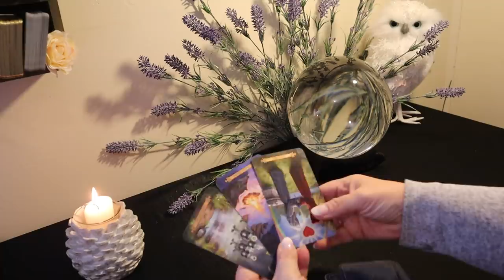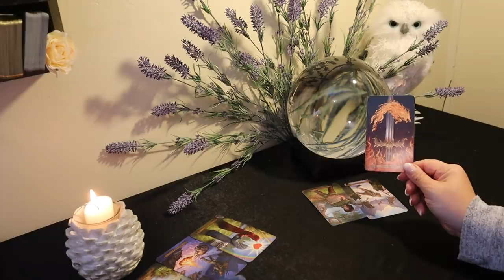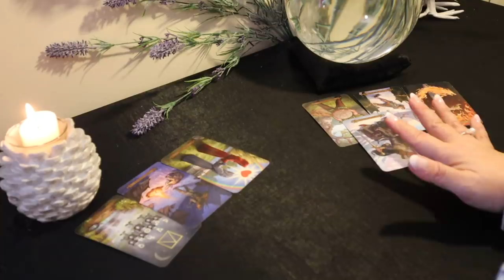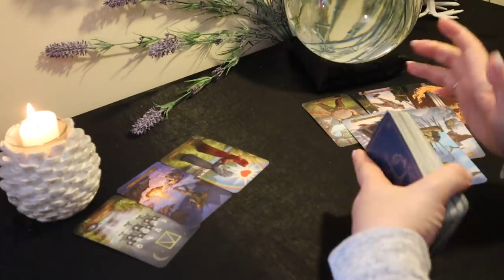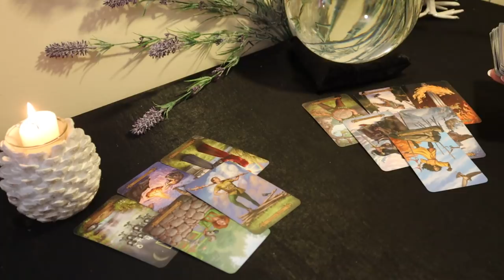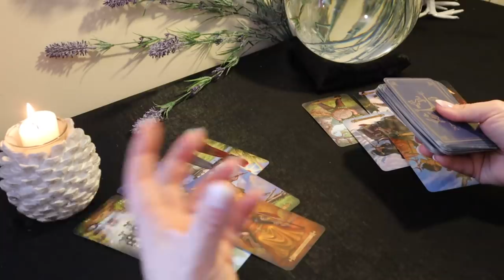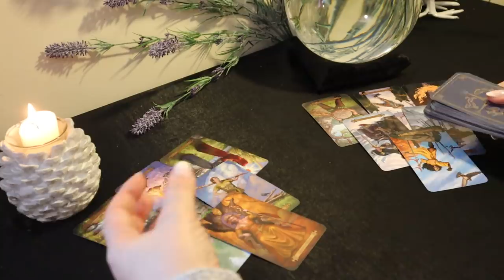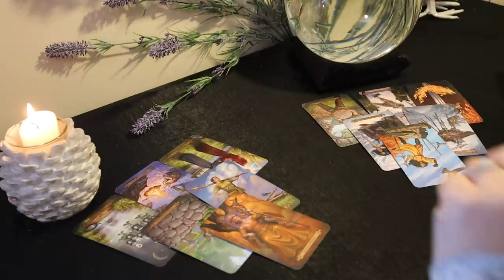Libra.....The Truth Hurts....Libra February Tarot Reading